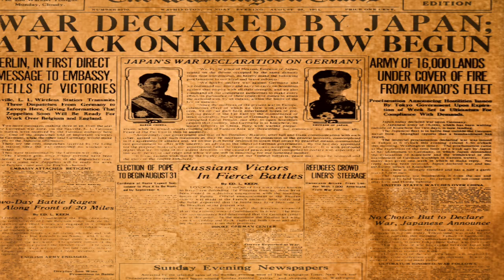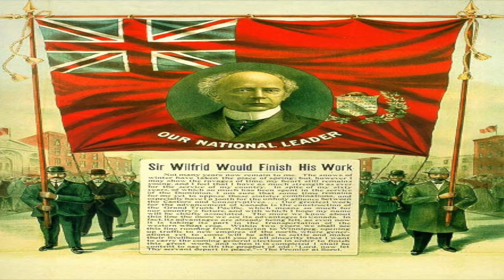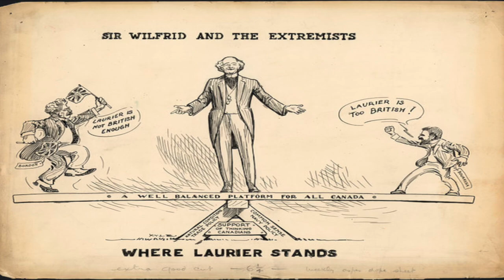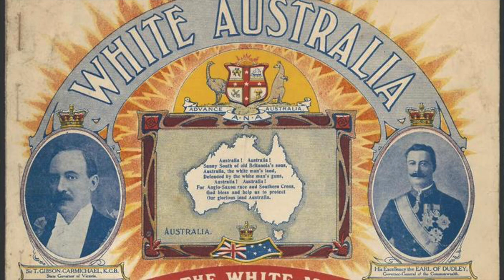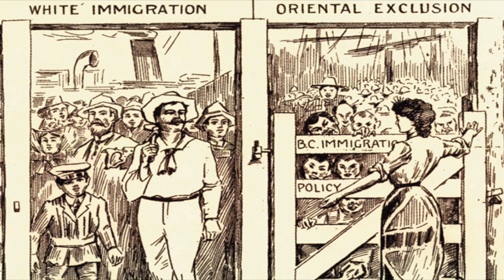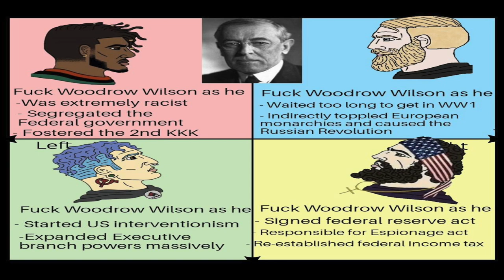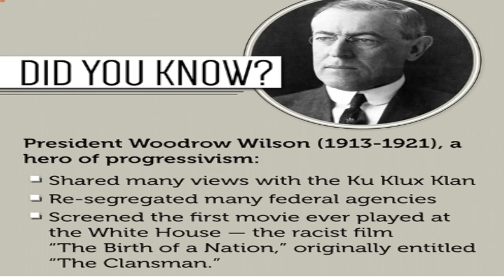Pacific War Podcast 🎙️ Japan during WW1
This Pacific War Podcast is about Japan during WW1: as a member of the Entente powers, Japan was one of the greatest victors of WW1.

▶️ This Pacific War Podcast will discuss how Japan entered WW1 on the side of the Entente powers for numerous reasons and would benefit heavily from WW1. Japan would attack and occupy Tsingtao and many German Colonies in the Pacific such as the Marianas, Caroline's, and Marshall Islands.

▶️ Britain would ask for Japan's assistance in WW1 to help hunt down the German East Asia Squadron and defend allied commerce and troopships in the Pacific, Indian and Mediterranean oceans. Britain would also ask Japan to help with the Singapore Sepoy Mutiny.

▶️ The Imperial Japanese Navy fought the German and Austro-Hungarian U-boats in the Mediterranean sea saving countless allied lives.

▶️ Japan and America found themselves allied during WW1 despite their tense relationship. This would heat up further during the Siberian Intervention when multiple nations were sent to help the Russian White Army defeat the Red Army.

▶️  After WW1 ended, Japan was given a seat at the Paris Peace Conference to sign the Treaty of Versailles. Japan would earn recognition as a Great Power, but would be slighted against when they proposed the Racial Equality proposal by the United States and Australia. This would become a major reason for the Japanese Empire beginning the Pacific War.

➡️ The Pacific War Podcast is features Craig, Justin & Eric

Timestamp
00:00 Intro video
00:52 Introducing guests
03:04 Japan/Germany/Russia/USA relations
04:10 Japan during WW1 VS WW2
11:10 Japan & Canada during WW1
18:00 Siberian Intervention
24:00 The Racial Equality Proposal
32:30 What was left out
34:40 Audience Questions
45:00 Conclusion